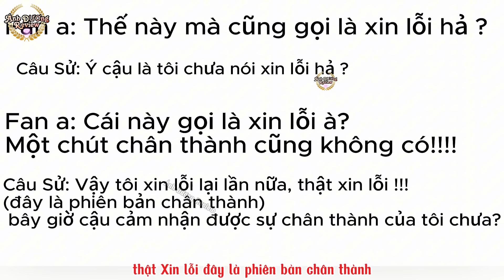Phần 13🎉Cả nhà nghe thấy tiếng lòng của tôi cùng nhau hóng drama reviewtruyentranh//đam mỹ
Kênh review truyện tranh hay. Cảm ơn các bạn đã đón xem video của team Ánh Dương Review.
- Chúng tôi không sở hữu hoàn toàn những tư liệu được tổng hợp trong video này. Nó thuộc về những cá nhân hay tổ chức đáng được tôn trọng hơn.